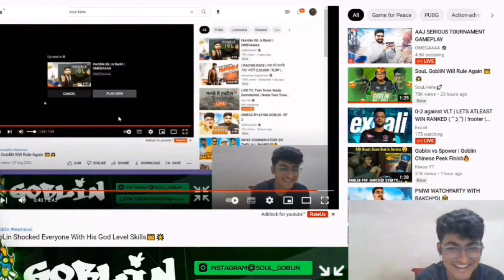Imagine If GobliN And Neyo Plays In Same Team😍(In Future)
ig_soulhehe